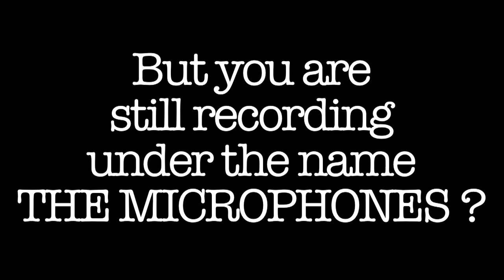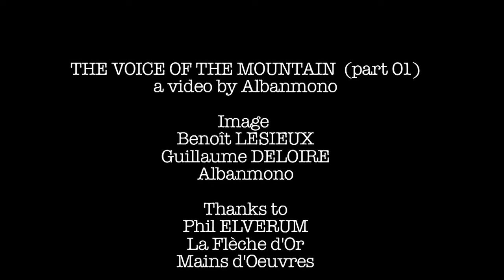MOUNT EERIE - The voice of the mountain 01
ITW with Phil ELVERUM (MOUNT EERIE/THE MICROPHONES) at La Flèche d'Or (Paris) in 2008 and live footage at Mains d'Oeuvres (2008), La Flèche d'Or (2010).
Part 01